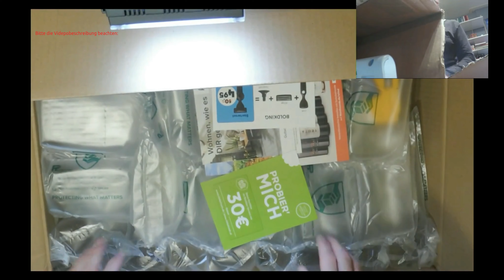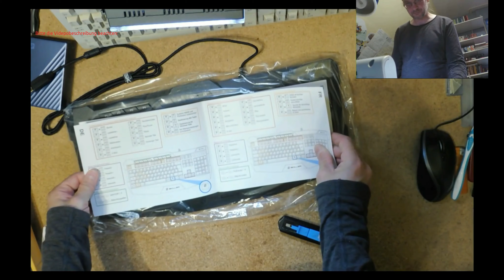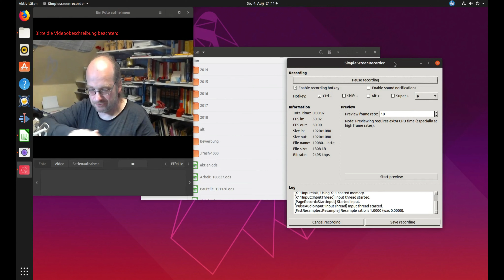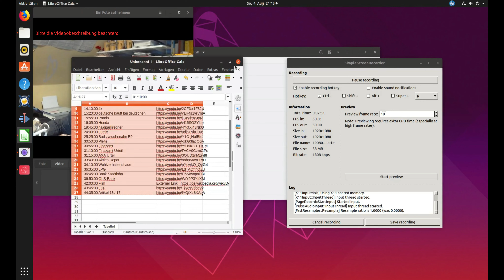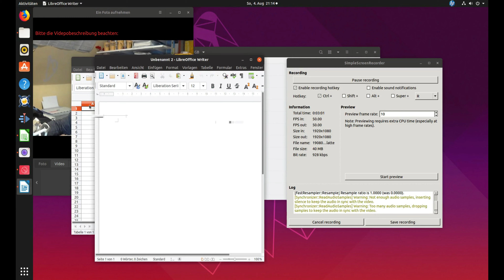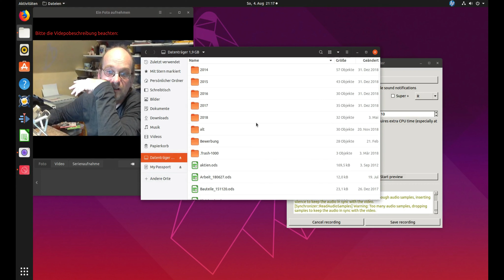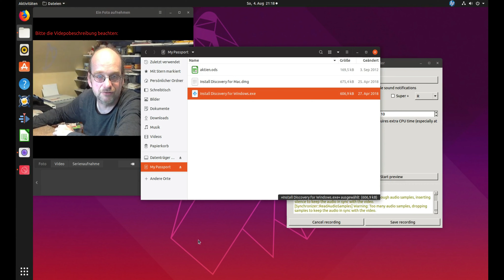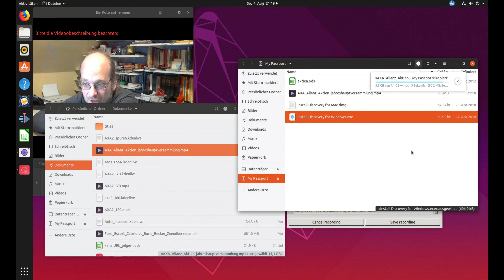Datensicherung Datenarchivierung Unboxing Tastatur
hier äußere ich mich zum Thema Datensicherung Datenarchivierung und stelle die neue Tastatur vor.
Der schwarze Rand geht auf die 4k DCI Experimente zurück mir ist beim Rendern das Schnittprogramm mehrfach abgestorben das liegt aber am RAM usw usw usw